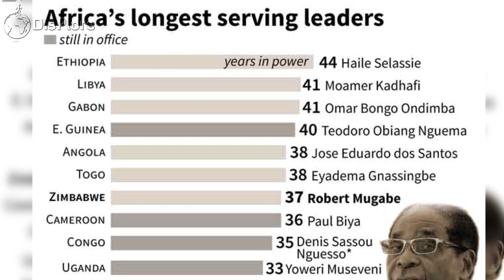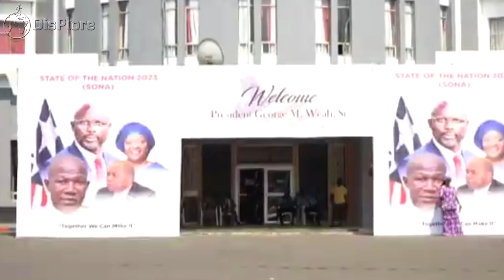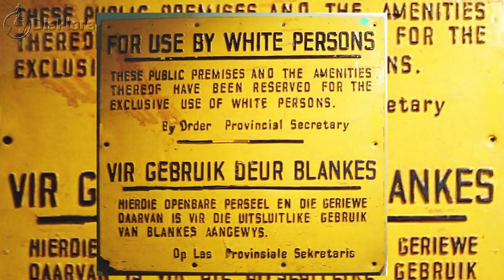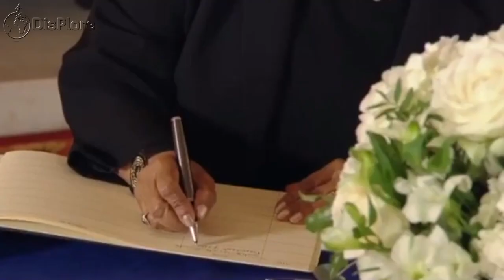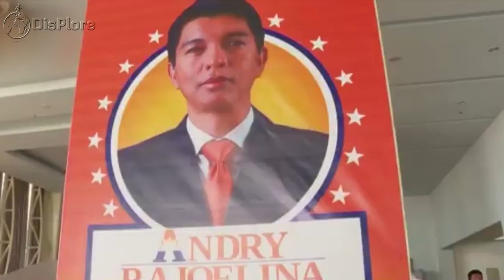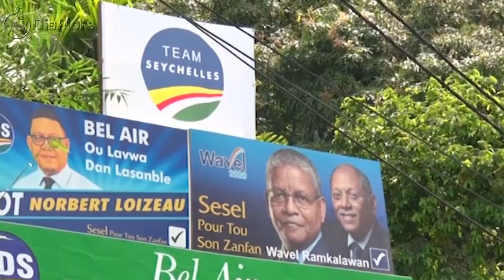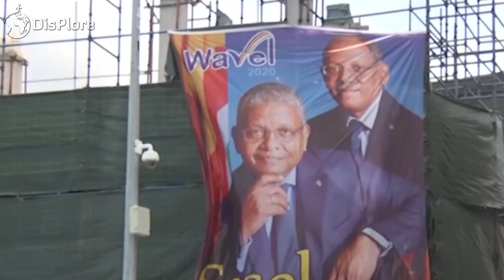What were African Presidents Doing Before Becoming Presidents / Some will Shock You